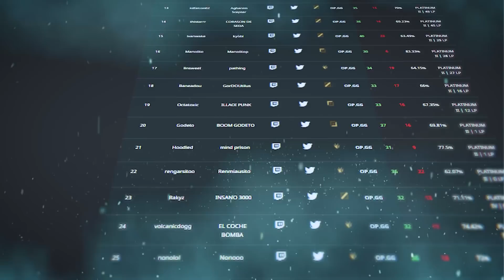¡REACCIÓN A LOS MEJORES MOMENTOS DEL DÍA 3 EN SOLOBOOM CHALLENGE! 🤣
La última vez les encanto por eso lo traemos de nuevo, los mejores momentos del día 3 del soloboom challenge para que todos ustedes lo puedan disfrutar y reirse de las jugadas graciosas.
Espero que apoyen al torneo y a todos los streamers.